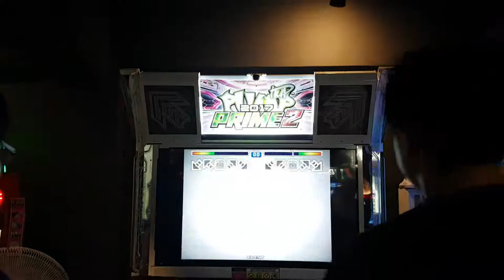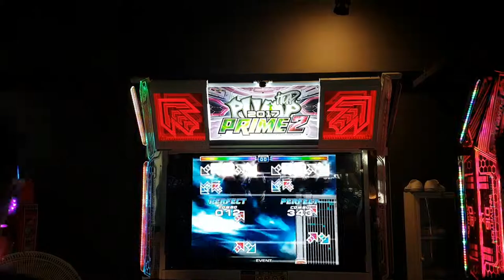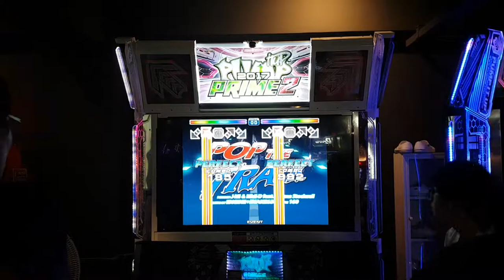[대회 직캠] 팝 더 트랙 S19 Pop The Track Jwokwu VS Ljw_Luna | 2018.08.26 @ 주안 어텍 8강 3조 2차전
8강 3조 2차전 팝 더 트랙 S19

1P 김선우(Jwokwu) 3,766,200점(S)
2P 이종원(Ljw_Luna) 4,026,000점(골드S)